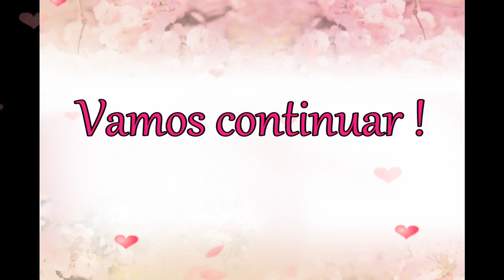Arrume se comigo- Encontro de Blogueiras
Vídeo sobre arrume-se comigo, com maquiagens baratinhas e funcionais.

- Vestido de Coração.
O Vestido que estou usando no vídeo você encontra na Império da Moda